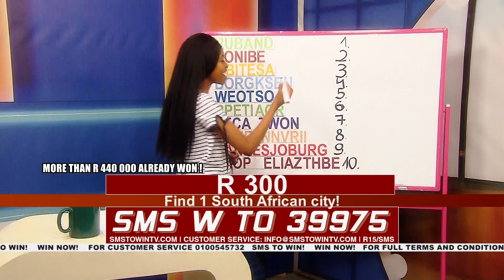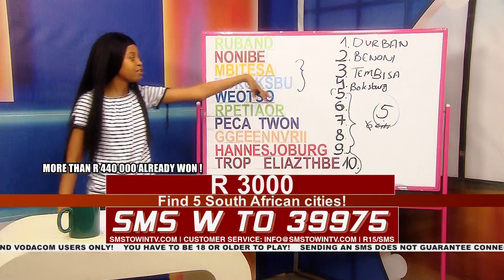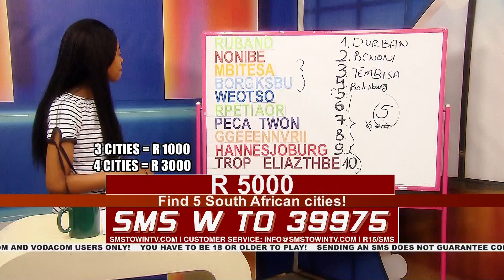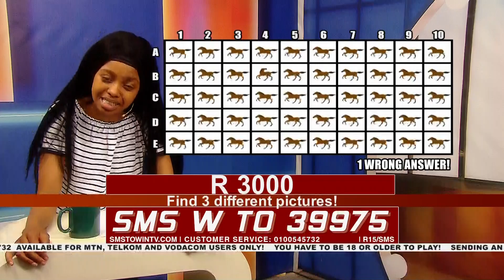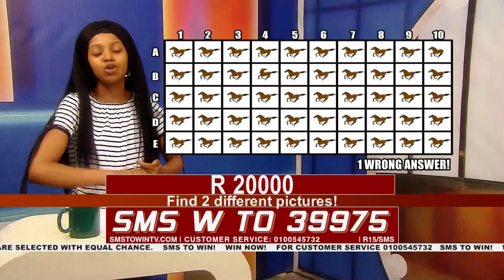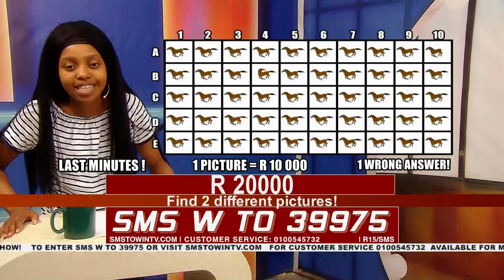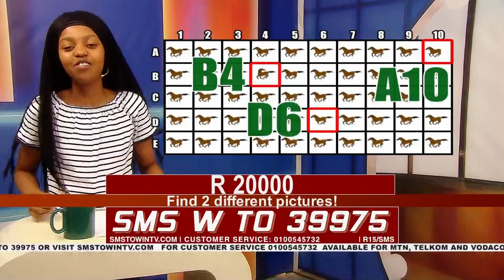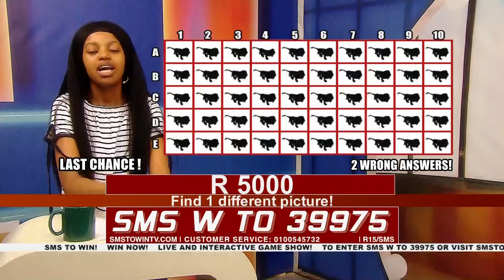Sms & Win 01.05.2022